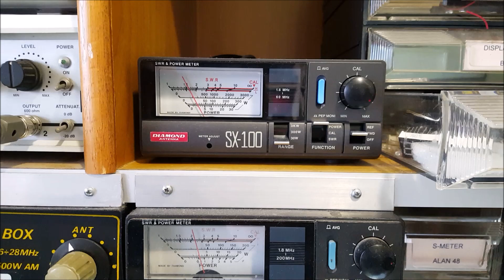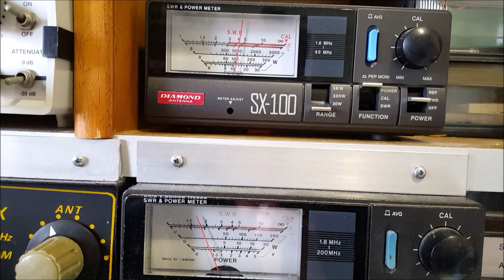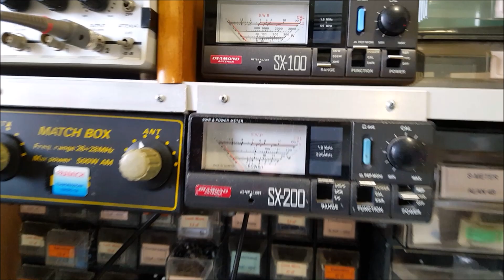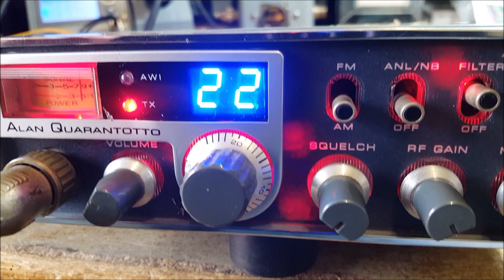Video Alan 68 di Costantin Provincia di Lucca - migliorato nelle prestazioni -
Sulla radio di  Costantin è stata aumentata la potenza, resa variabile, migliorata la modulazione e installato scheda eco e roger beep, nonché l'espansione a 34 canali positivi con la sostituzione del display di colore blu e il frontalino luminoso con la funzione blu in RX e rosso in TX.